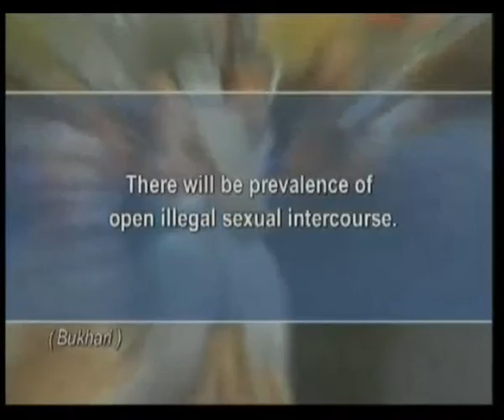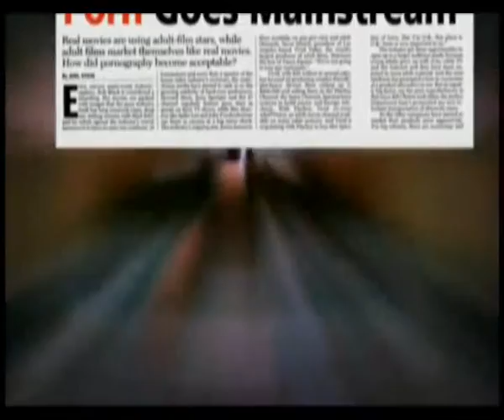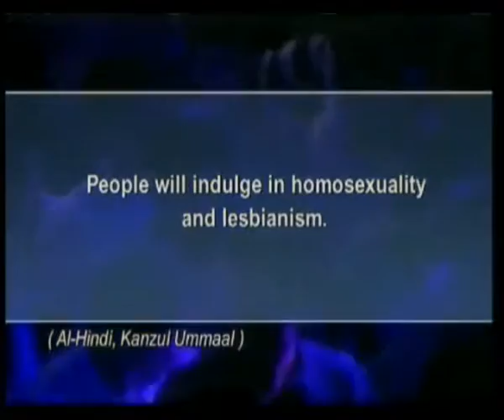LES SIGNES DE LA FIN DES TEMPS - THE COLLAPSE OF MORAL VALUES (FR)